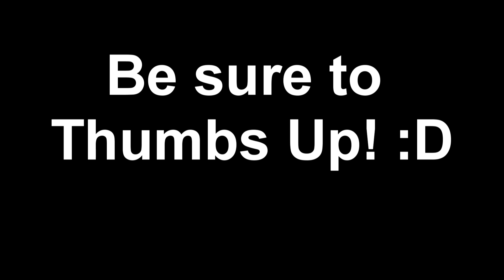Bajquiqui #12 - "Killin' It In AB" - Rogue PvP Commentary/Rap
Yet another epic commentary from the lovely Bajquiqui, this time tearing it up in Arathi Basin.

Intro - "Pandora: Architect of Hope" by The Autumn Descent